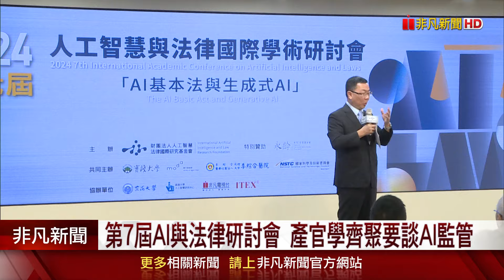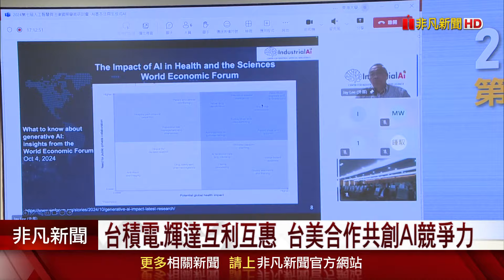第7屆AI與法律研討會 產官學齊聚要談AI監管 台積電.輝達互利互惠 台美合作共創AI競爭力｜非凡財經新聞｜20241102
「生成式AI」的監管立法，如何在規範限制、跟鼓勵產業發展之間取得平衡，是全球的一大課題！「2024第七屆人工智慧與法律國際學術研討會」今(2)天邀集了國內外產官學專家，針對國內外基本法的發展趨勢，深度交流。立委點出，台灣立法速度算是全球中段班，《AI基本法》要力拚本會期三讀。